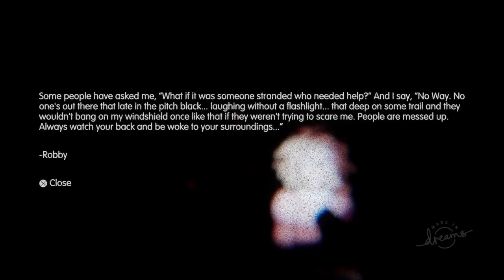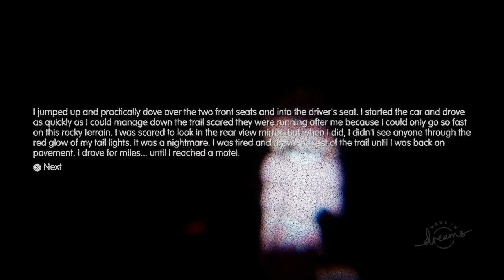Woods with QUEEN FAITH 89